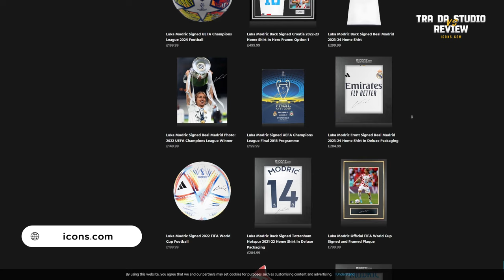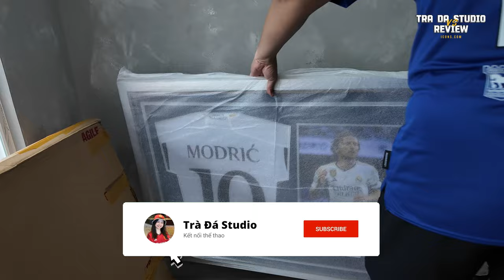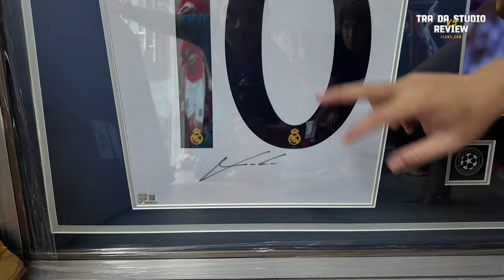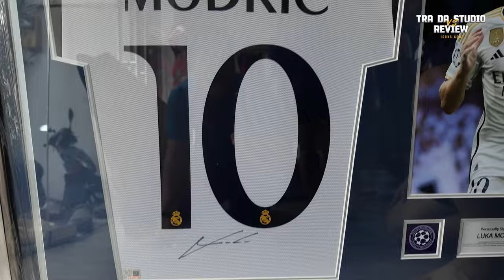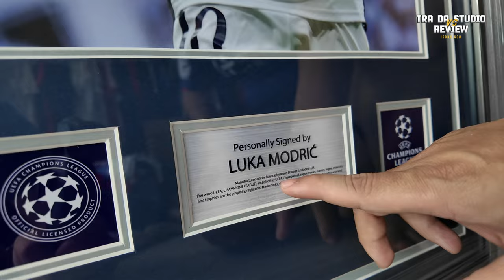Review khung áo đấu Icons.com, chữ ký sống Luka Modric trên áo Real Madrid 2024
@tradastudio  có dịp review unbox trên tay khung áo đấu Icons.com, chữ ký sống Luka Modric trên áo Real Madrid 2024.